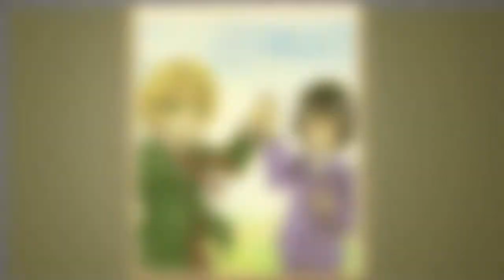Gil x Oz | Pictures of you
Re-up :)